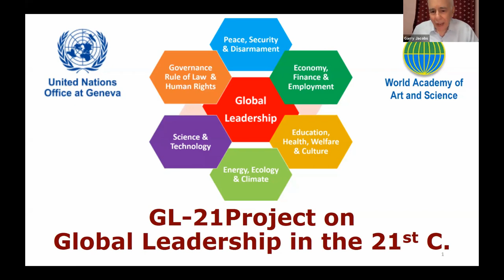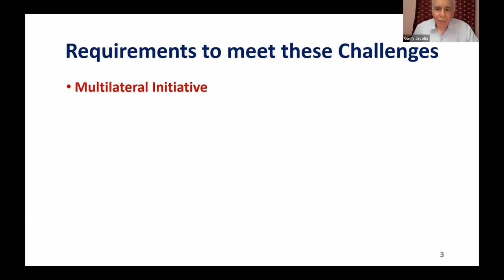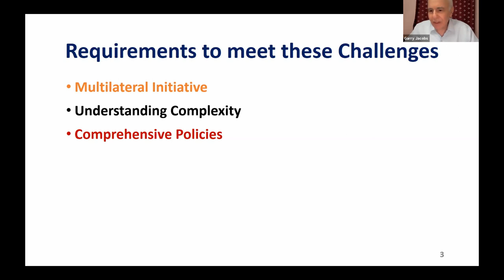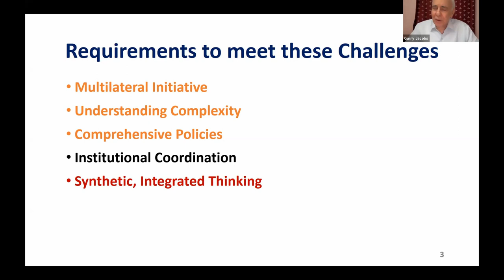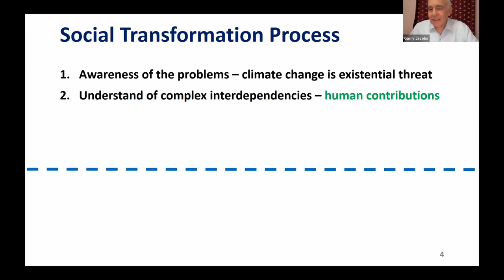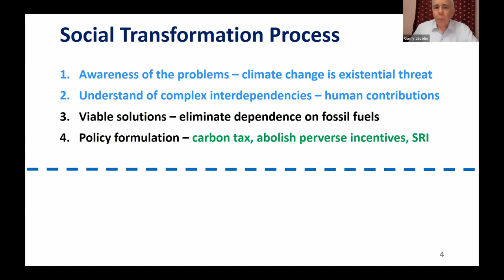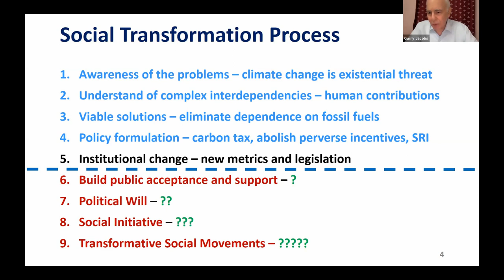Garry Jacobs | e-Roundtable on Catalyzing Rapid Social Transformation | March 2020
Title of Presentation: Catalytic leadership - Introduction to the WAAS-UNOG Project
Event: e-Roundtable on Catalyzing Rapid Social Transformation, March 9, 2020
Organizers: World Academy of Art & Science and The Club of Rome

Designation: President & CEO, WAAS; CEO, WUC; Vice-President, The Mother’s Service Society, India